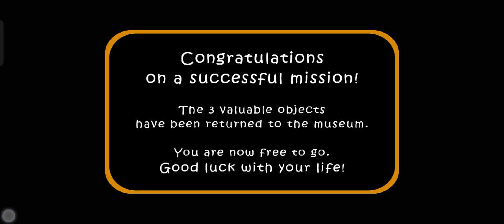Phá đảo The Twins Remake Practice Mode nhưng chỉ với Granny và Grandpa ở nhà (clip dài 1 tiếng)